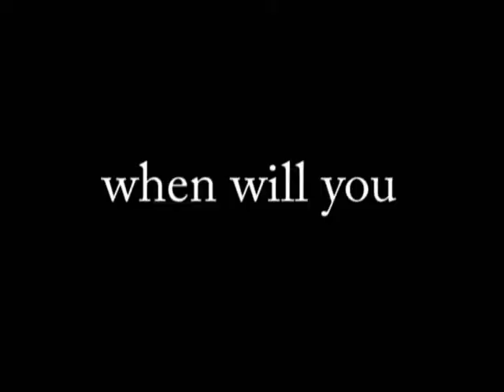Yellow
It was a project put together for a course. Edited together without listening to the audio AT ALL (because I couldn't stand to listen to my own voice!) and was edited together in about an hour. I had to cut so much material from it because it had to be 30 seconds long... but the teacher let me in with an extra 19. First few seconds are messed up. Was supposed to be a commercial, since it was a class project and everything. I think it's pretty good for being the first time ever working with editing software, not listening to the audio, having to trim it, and doing it in an hour.